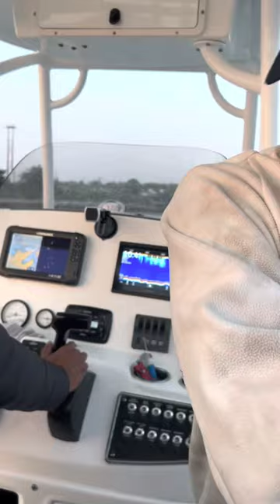Fishing in castle island